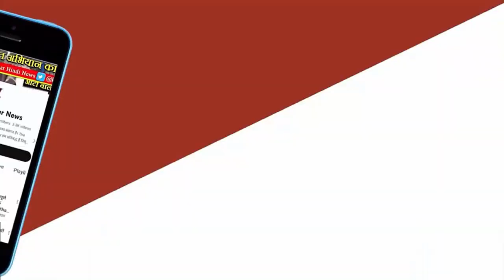Madhyapradesh किसकी बन रही है सरकार, इस नए सर्वे ने दिए चौंकाने वाले आंकड़े MP News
.मध्यप्रदेश में किसकी बन रही है सरकार, इस नए सर्वे ने दिए चौंकाने वाले आंकड़े
    मध्यप्रदेश विधानसभा चुनाव के लिए वोटिंग 17 नवंबर को होनी है. इस बीच कई ओपिनियन पोल सामने आ चुके हैं, जिसमें कांग्रेस और बीजेपी को अपने-अपने स्तर पर बढ़त बनाते हुए दिखाया गया है. अब एक ओर ओपिनियन पोल सामने आया है. इंडिया टीवी- CNX के इस ओपिनियन पोल में बीजेपी को बढ़त बनाते हुए दिखाया गया है. इस ओपिनियन पोल के अनुसार मध्यप्रदेश में बीजेपी की सरकार फिर से बन सकती है
इसके अनुसार बीजेपी को मध्यप्रदेश में 44 फीसदी वोट शेयर मिल सकता है तो वहीं कांग्रेस को 43 प्रतिशत वोट शेयर मिलने की संभावना इस ओपिनियन पोल में जताई गई है. अन्य के खाते में भी 13 प्रतिशत वोट शेयर जाते हुए इस ओपिनियन पोल में दिखाया गया है. ओपिनियन पोल में जनता किसे सीएम के रूप में अधिक पसंद कर रही है, उसे लेकर भी संभावनाएं जताई गई हैंओपिनियन पोल में शिवराज को बताया सीएम के रूप में पहली पसंद
इंडिया टीवी- CNX के इस ओपिनियन पोल में सीएम के रूप में जनता की पहली पसंद शिवराज सिंह चौहान को बताया गया है. ओपिनियन पोल के अनुसार शिवराज सिंह चौहान को मध्यप्रदेश में 44 फीसदी जनता फिर से सीएम बनते हुए देखना चाहती है. वहीं 39 फीसदी जनता ने अपने सीएम के रूप में पहली पसंद कमलनाथ को बताया है.

ज्योतिरादित्य सिंधिया को 9 फीसदी जनता सीएम के रूप में पसंद कर रही है और सबसे कम सिर्फ 2 फीसदी जनता ने सीएम के रूप में दिग्विजय सिंह को अपनी पसंद बताया है. इससे पहले अब तक 5 ओपिनियन पोल सामने आ चुके हैं और ये छटवा ओपिनियन पोल है. अधिकतर ओपिनियन पोल में कांग्रेस को बढ़त बनाते हुए दिखाया गया है लेकिन इस ओपिनियन पोल में बीजेपी को बढ़त बनाते हुए दिखाया गया है